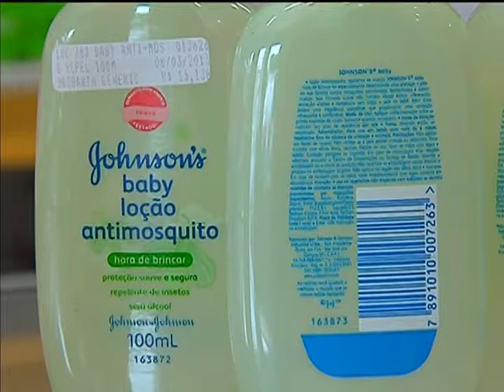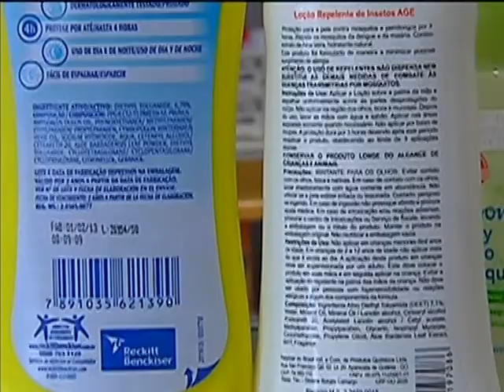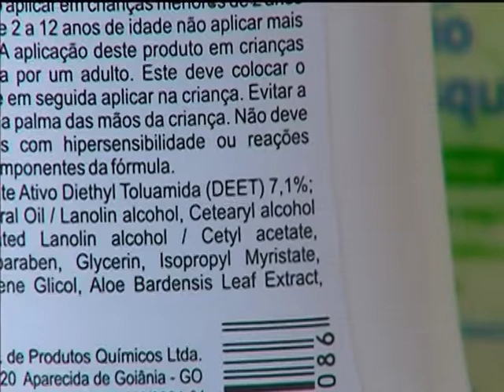Anvisa determina mudanças nos rótulos de repelentes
NBR NOTÍCIAS - 11-04-13: Para evitar picadas de insetos, muitas pessoas recorrem ao uso de repelentes. Mas é preciso ter alguns cuidados com esses produtos. As crianças, por exemplo, não podem passá-los sozinhas e dependendo da concentração do repelente não podem nem usá-lo. E para orientar os pais na escolha, a Agência Nacional de Vigilância Sanitária (Anvisa) determinou mudanças nos rótulos dos repelentes. Os produtos, agora, terão regulamento específico e as embalagens precisam trazer informações mais claras para o consumidor. Os repelentes infantis, por exemplo, não poderão ter imagens e ilustrações que estimulem as crianças. Os fabricantes têm 18 meses para se adequar às novas normas. Outras informações na página